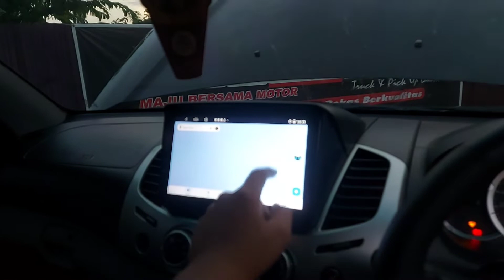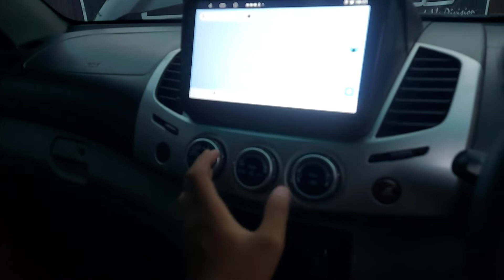UNIT LANGKA!!! Mitsubishi Strada Triton Matic 2012 | Hazel Motors Channel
Yang Berminat Bisa hubung langsung
Ferdy